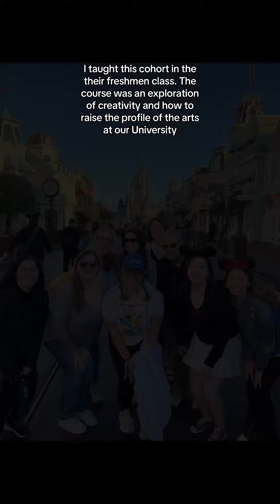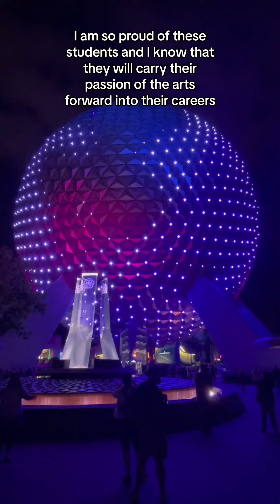Creative Arts Fellows 2024 Festival of the Arts